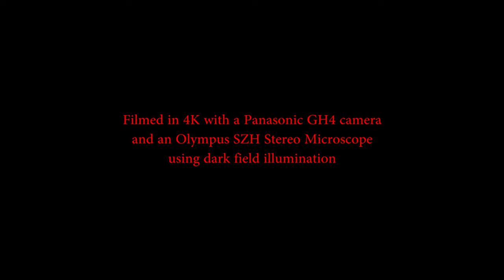Pond Life: Damselfly Nymph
A young Damselfly nymph captured in an algae mat at the outflow from Silverwood Lake in Southern California. It is shown wandering around in a forest of Spirogyra algae with lots of other pond life organisms. Video is shot and uploaded in 4K, using a Panasonic GH4 camera and an Olympus SZH stereo microscope.